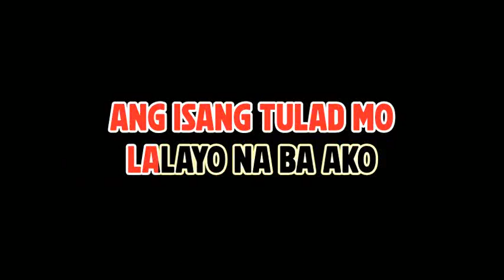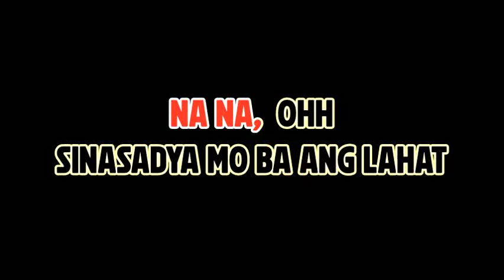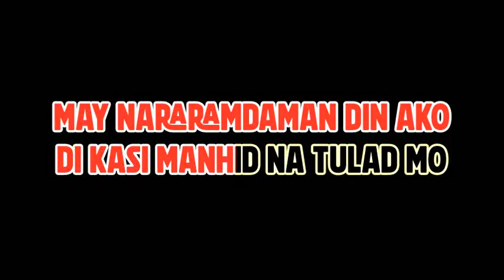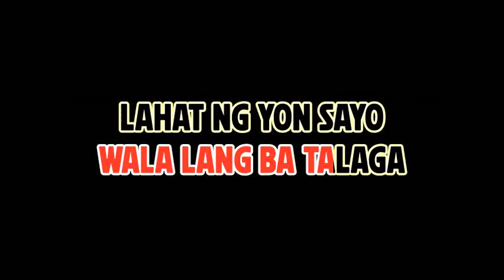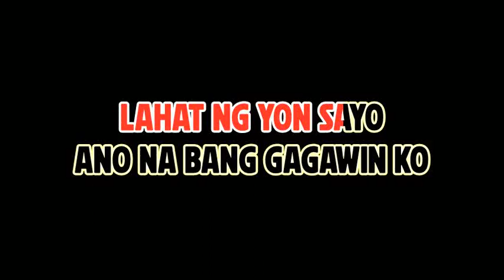PANO by Zack Tabudlo FREE KARAOKE LYRICS NO AUDIO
MIDI Harping
Lic. Kanto Karaoke
Lic. Synthesia
Lic. Karaoke lyrics Editor
Audio Stems
Bandlab
Dorico